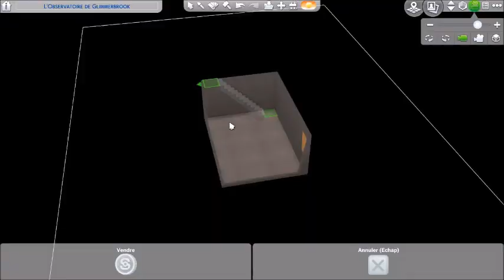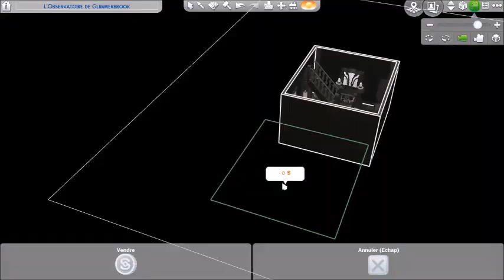[SIMS 4] Speed Building - Millenium House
Ma galerie Origin : SpaceDynCreative

Speed Building - Millenium House. Réalisée en majorité avec le pack "Mondes Magiques" pour mon jeteur de sorts Ashram Millenium dont l'histoire viendra plus tard.

Temps réel de construction : Environ 1h45.